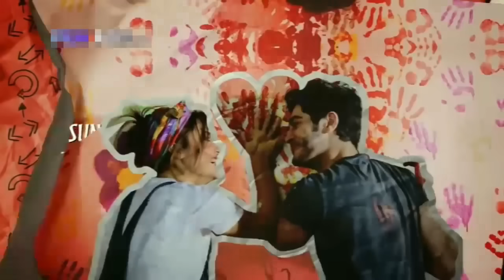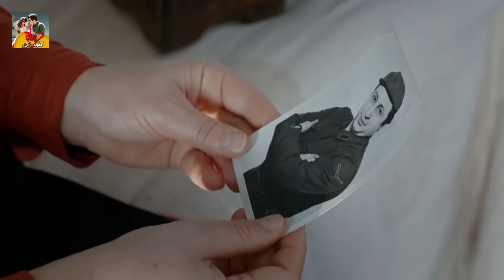Pyaar Lafzon Mein Kahan Episode 84